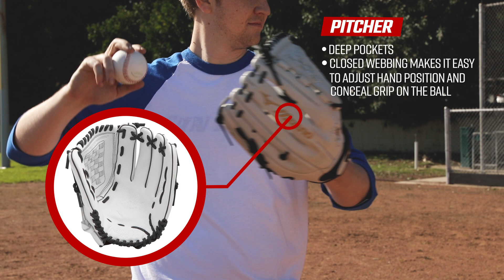Baseball/Softball Buying Guide: How to Choose a Glove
With many glove options available for purchase, how do you determine which glove is right for your little one? Consider what position they will be playing, material, and size. Speak with your team's coach and visit your local Big 5 for more information.